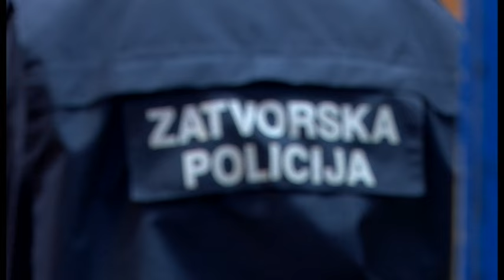NOVA M - ŽIVOT IZA REŠETAKA, IRENA RADULOVIĆ 24.12.2022.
Prebukiranost i loši uslovi godinama su bili epiteti Istražnog zatvora u Spužu. Provjerili smo da li se u međuvremenu nešto promijenilo? Donosimo priču o tome u kakvim prostrijama borave oni koji su sa druge strane zakona, kako provode dan i sa kakvim problemima se suočavaju.